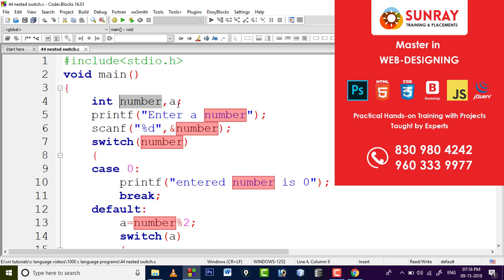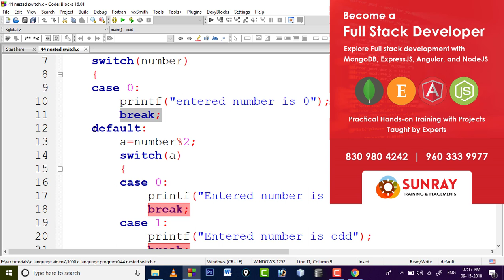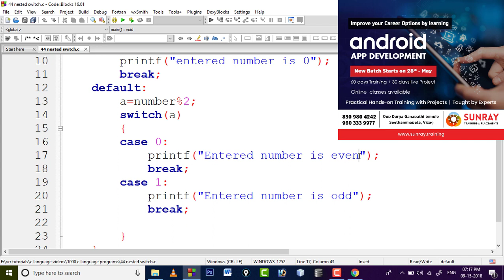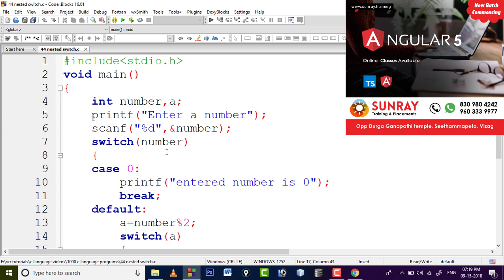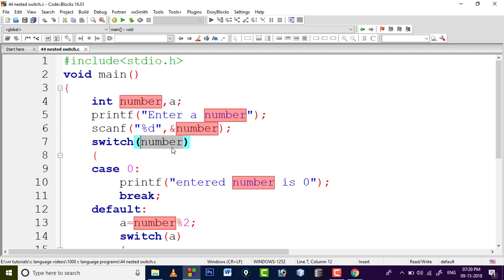part 45 1000 c language programs in telugu | c langauge tutorials telugu | learn C language telugu